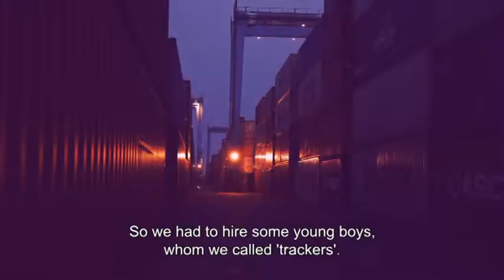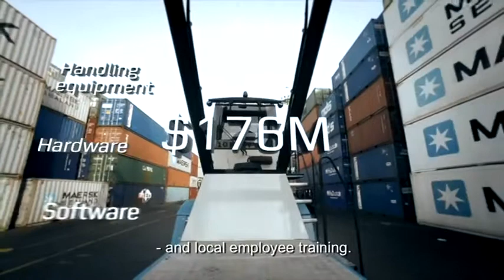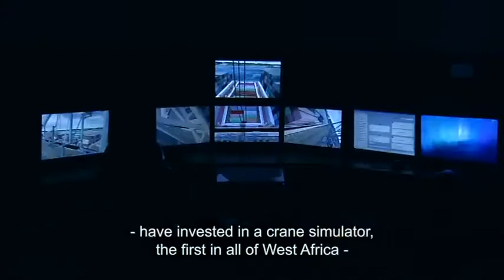Apapa deconjestion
Documentary on Apapa deconjestion